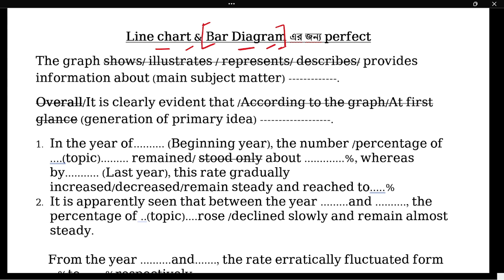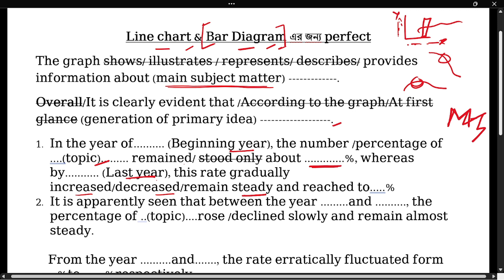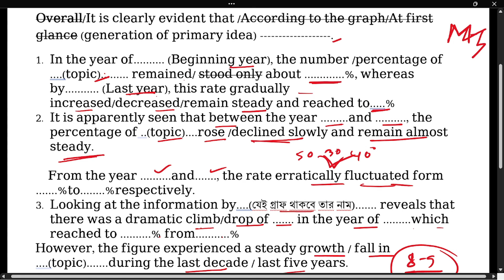Graph and Chart //গ্রাফ অ্যান্ড চার্ট